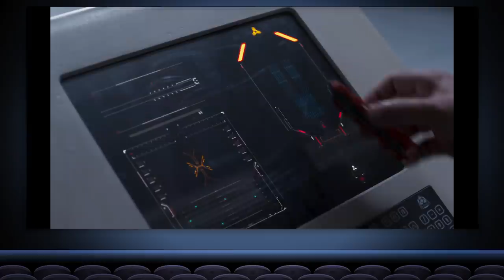Doom Annihilation - Ultra Nightmare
Doom: Annihilation is an upcoming American direct-to-video action horror film written and directed by Tony Giglio. It is a reboot based on id Software's Doom franchise and is the second live-action film adaptation of the franchise, after the 2005 film. The project was announced in April 2018, with principal photography commencing soon afterwards and ending in June 2018, with additional photography following in early 2019. Doom: Annihilation is scheduled to be released on home media on October 1, 2019.